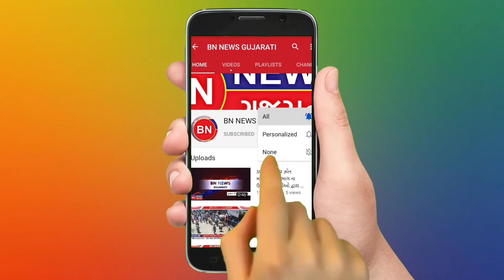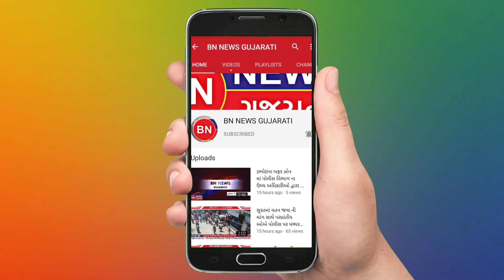જેતપુર માં 6 વર્ષ ની બાળકી સાથે દુષ્કર્મ ની ઘટના